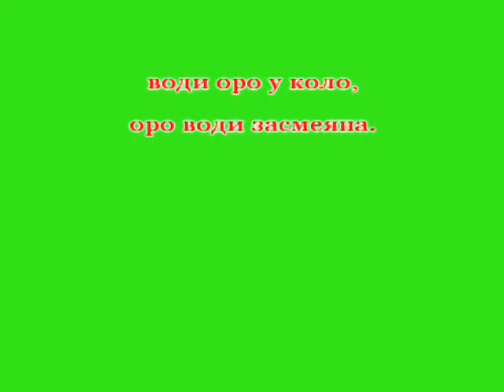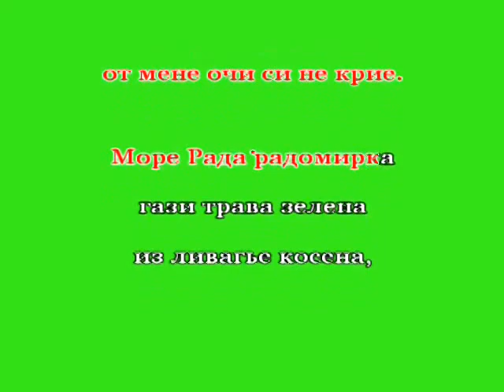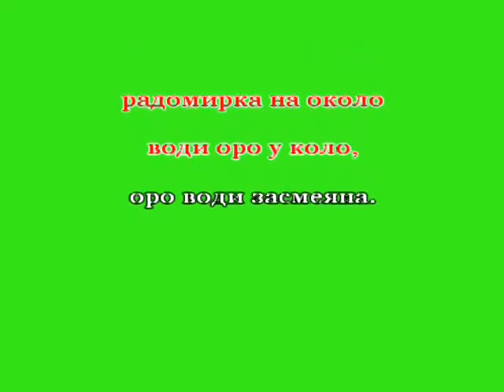Радомирка - с пеене